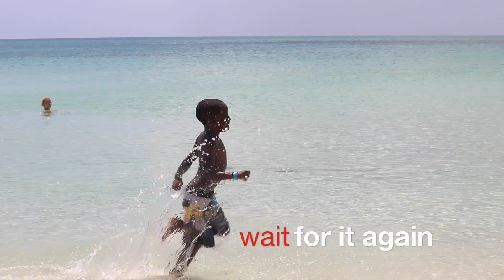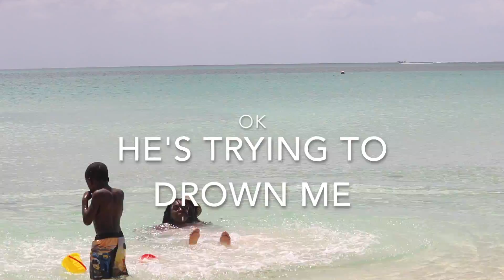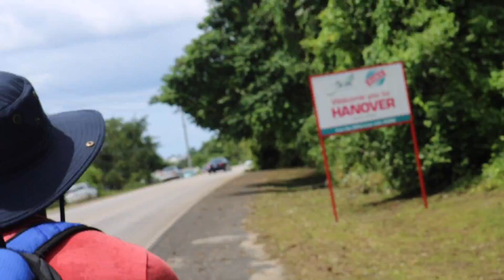Travel Jamaica | NEGRIL Beach, Margaritaville, Kool Runnings | Part 3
Our summer vacation was winding down, so we decided to make a last minute trip to the west side of the island to see the beautiful Negril.  Watch as we enjoy Seven Mile Beach, Margaritaville and Kool Runnings Waterpark.